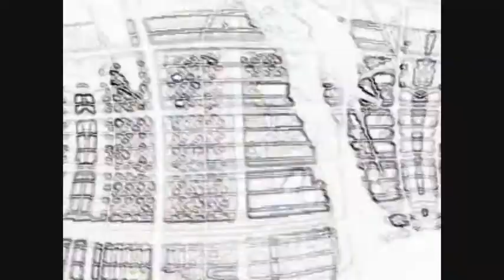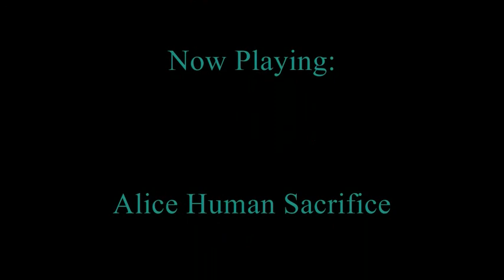Happy Birthday Hatsunemiku14!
Yea...the title sorta explains it quite a bit.

Dear HatsuneMiku14: And, hey, I was smart enough to realize not to put what age you're turning in it, so yay! And I couldn't find the same picture as your profile, but it looks kind of the same...